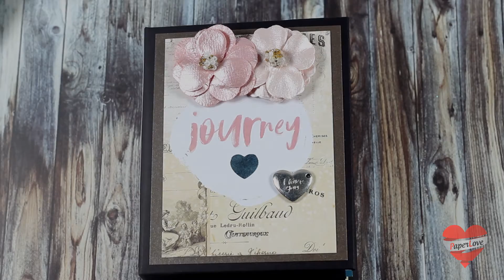Journey - Mini Album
Create unforgettable memories for your loved ones with our beautiful Albums HANDMADE with lots of love by Ruchika Arora.
Shop at paper-love.in
These beautiful designer series papers are from Prima Marketing Inc.